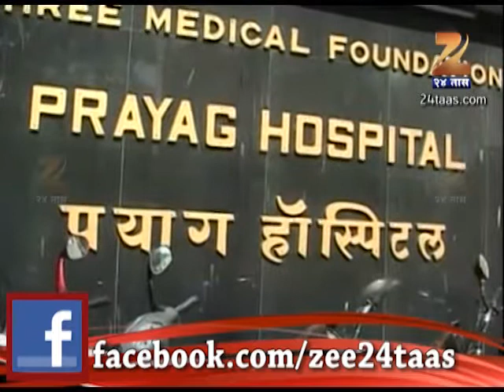Gad ged Properitor Daji Kaka Dead